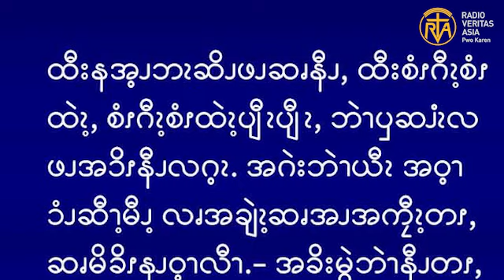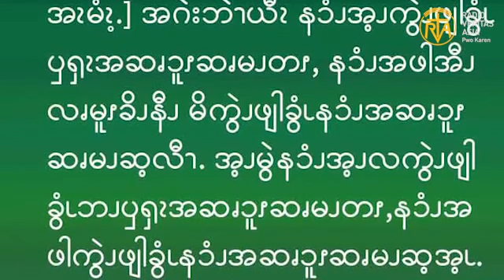ဆၧဖီလၩ့ဆၧၥၭထိၬအပရၧၫ့, Jun 20, 2024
ဧဝံဂေလိကျမ်းစာဖတ်ရှုခြင်း၊  ဇွန် ၂၀၊ ၂၀၂၄။
“သင်တို့သည် လူတို့၏အပြစ်များကို ခွင့်မလွှတ်ကြလျှင် သင်တို့၏အဖသည်လည်း သင်တို့၏အပြစ်များကို ခွင့်လွှတ်တော်မူ လိမ့်မည်မဟုတ်။” (မဿဲ 6:15)